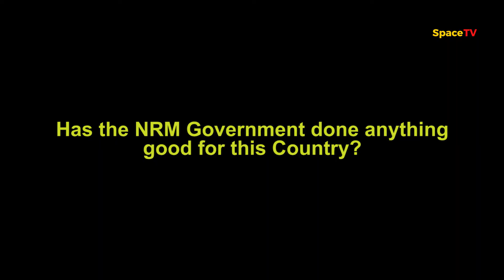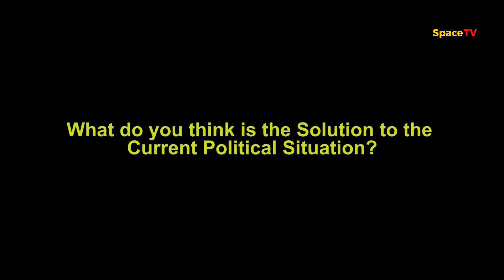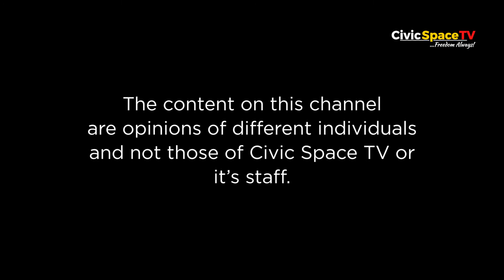Maria and Godber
We hosted Maria and Godber to talk about the achievements of the NRM Government in its over 30 years of Governance and the state of the current Political Atmosphere in Uganda